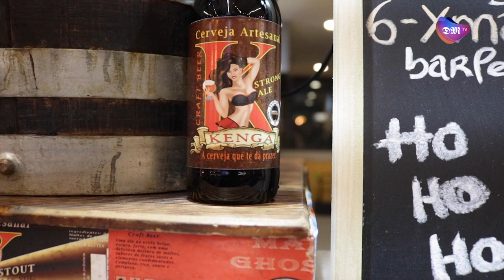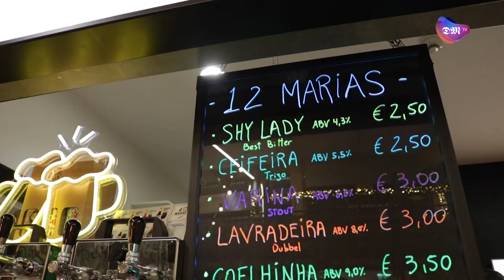O Hopen Christmas chegou para provar que a cerveja é também uma bebida de inverno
Os produtores nacionais de cerveja foram desafiados a criar bebidas com sabores de natal e são 17 os que estão à prova no Mercado Municipal de Braga durante os dias 15, 16 e 17 de dezembro.